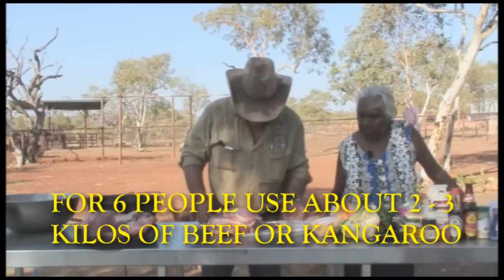The Aboriginal Cook and the Chef: Kimberley Camp Oven Stew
Auntie Junie Pederson has spent many decades cooking at stock camps at cattle stations all around Australia's wild Kimberley region. In this video she and her old friend Roy Wilson make one of Junie's famous Kimberley stock camp stews..